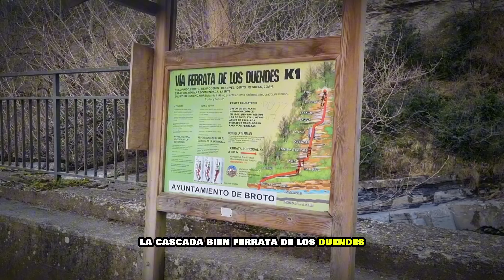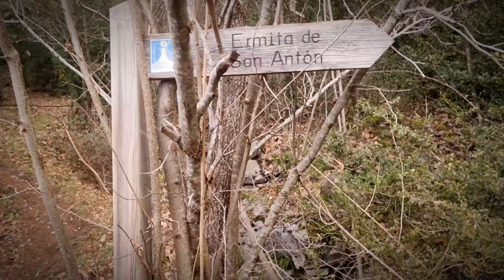cascada del Sorrosal, Broto en Autocaravana.